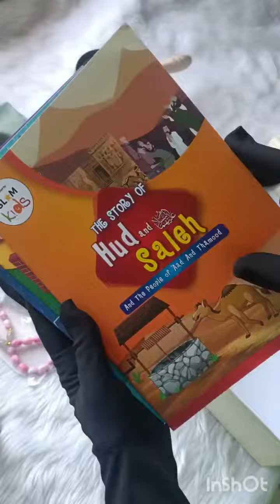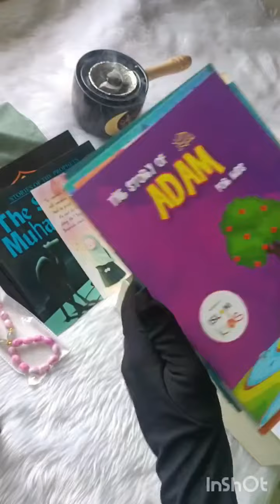Kids hadiya box